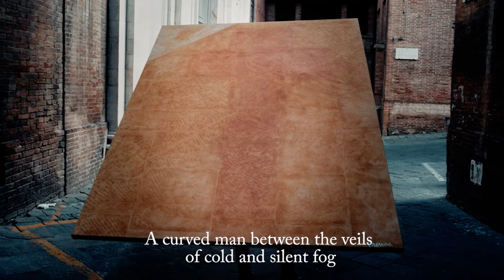Lo Scalpellino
From the discovery of a poem written by Mrs. Palmira, dedicated to the "Stonemason", a text dedicated to those workers, who still today as they did in past centuries meet in Siena while patiently carving every stone, the famous "Pietra Serena", used for paving the streets of the city to facilitate the flow of water and make the streets uniform. From the words of this text, Moussa created in 2009 the pictorial work entitled "The Stonemason's Way of the Cross". The meeting of these two friends and the bond between these two works, the making of the short film that, along the streets of the Sienese city, follows the transport of the "cross", as a representation of a modern procession, pain and difficulties of everyday life .

Director Moussa Kaba & Mirko Machetti

An idea by Moussa Kaba & Diego Giachetti
with Karl Brochoire
Poem: Palmira Salvatori Borghesi
Original music: Klaus Peter Diehl
Voice reading poetry: Paola Peruzzi
Cinematographer: Mirko Machetti
Sound: Matteo Machetti & Diego Giachetti
Editing: Mirko Machetti & Moussa Kaba
Images from the Repertoire of Leonardo Semplici
Casting: Riccardo Brandani